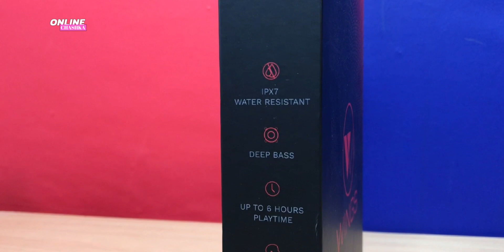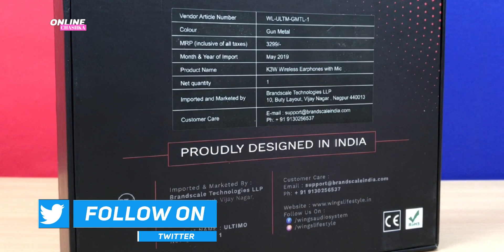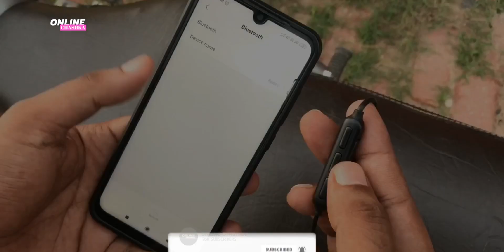Wings Ultimo Magnetic Bluetooth Earphones Review in Hindi | Best Bluetooth Earphones Under 1000 ?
Wings Ultimo Magnatic Bluetooth Earphones Review in Hindi | Best Bluetooth Earphones Under 1000 ?